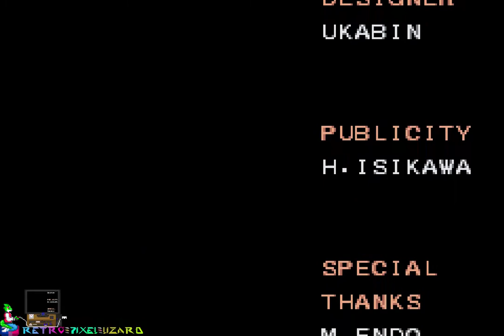Mega Man & Bass (GBA) - Bass Playthrough/Longplay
Don't expect me playing through this as Mega Man, I always think Bass's side was canon (Despite what Mega Man 9 establishes) since adds depth to "Mega Man's rival". Although when it comes to mobility Bass has more than an upgraded X.

And yes, I prefer the GBA version over the SNES version mostly for the better music.